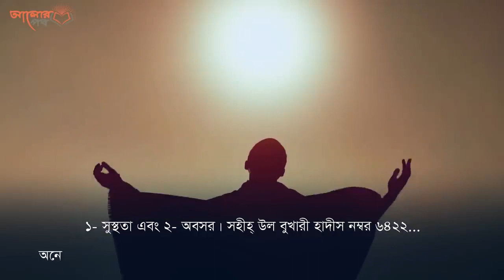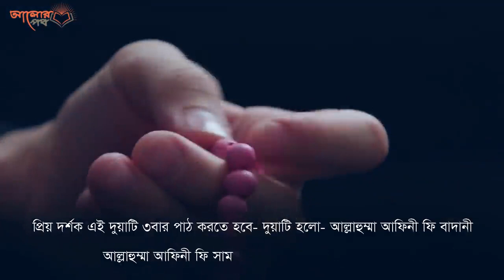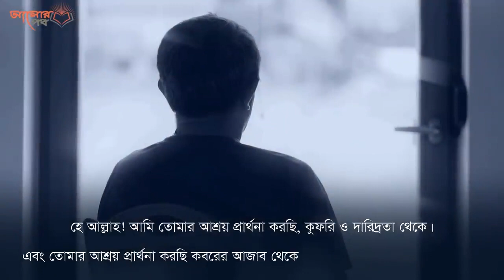আল্লাহ এর দুটি বড় নিয়ামত